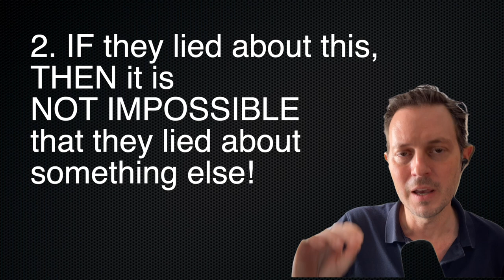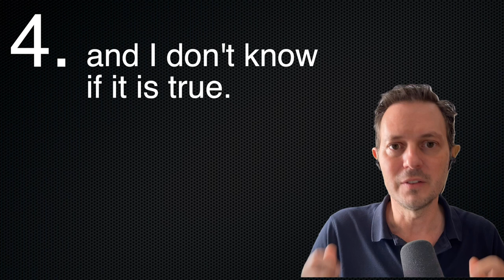How to UNGASLIGHT Yourself After A Narcissist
Narcissists confuse us by lying to us and gaslighting us. It can be awfully hard to figure out what is true, and what is false. However, there are some simple sentences that can help us ungaslight ourselves a bit after dealing with narcissists.

In this video, I share five examples of sentences which are all true, which all raise valid questions, and which can help ungaslight ourselves.

Index:
00:00 We don’t know what is true with narcissists
00:26 Gaslight snuffers
00:35 Observation 1: Narcissists Lie
01:10 Observation 2: If they lied about this, it is not impossible they lied about something else
01:58 N° 5
02:27 N° 4
02:48 Important Reminder
03:30 N° 3
04:49 N° 2
05:27 N° 1
06:30 Important detail
07:00 Narcissists hack this normal mental shortcut
07:45 Lies damage our lives
08:23 Exercise